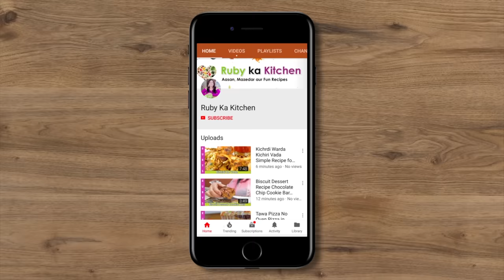Iftar Dawath VLOG Wala Trifle Custard Recipe in Urdu Hindi - RKK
Ye hai mere iftari ki dawath wale vlog mein jo trifle banaya tha uski recipe. Umeed hai aapko pasand ayegi!